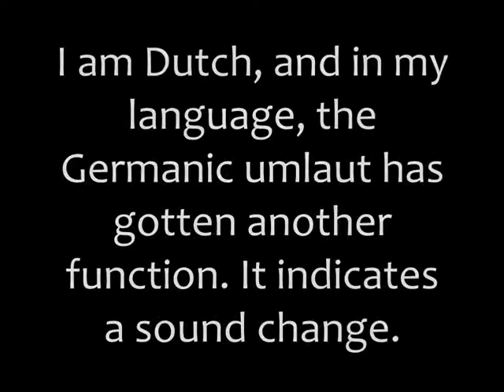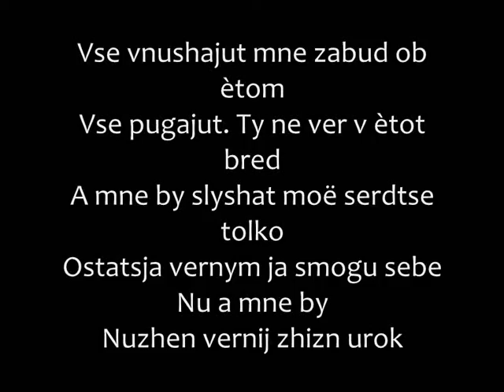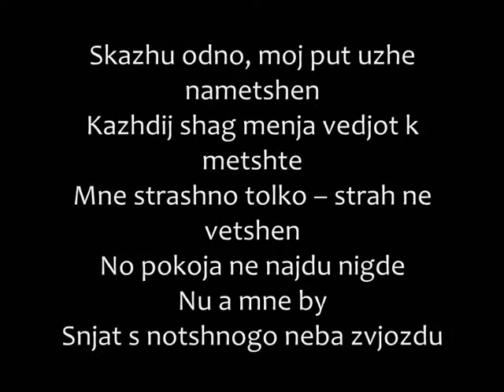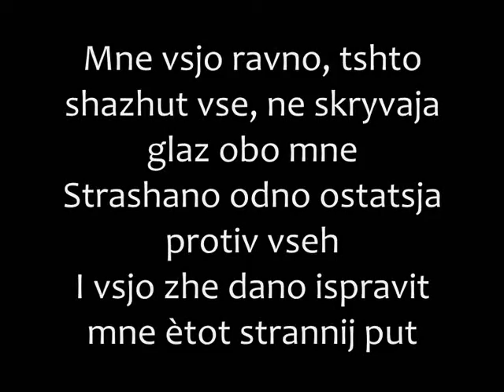Sergey Lazarev - Veryu Ya Romanized lyrics/Сергей Лазарев - Верю я текст